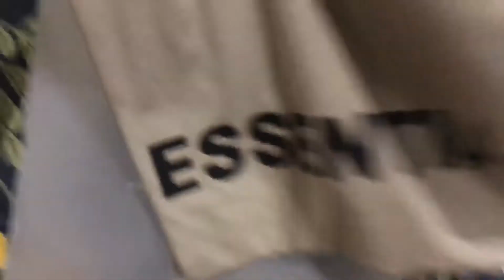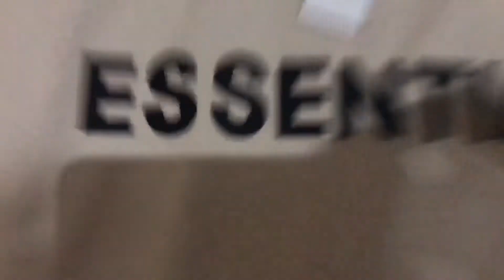Essentials Tshirt FOG | Light Tan Color | + Size Guide